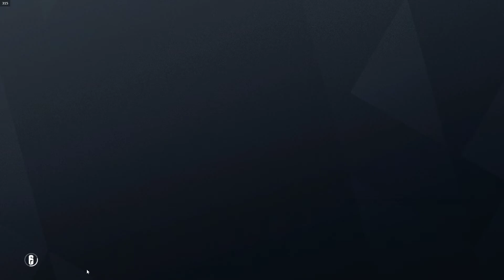chango plays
GPU: NVIDIA GeForce RTX 3070
CPU: AMD Ryzen 5 3600 6-Core Processor
Memory: 24 GB RAM (23.93 GB RAM usable)
Current resolution: 1920 x 1080, 280Hz
Operating system: